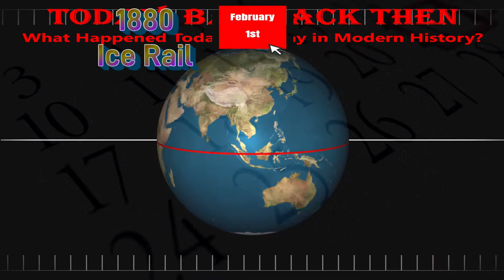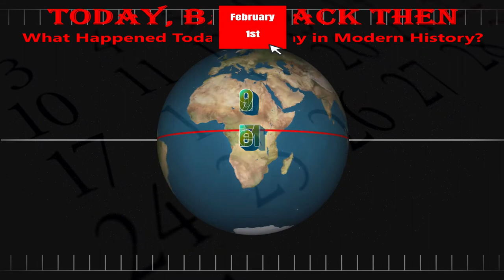Today, Back Then / What Happened on This Day? / Jan 31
Today, Back Then / What Happened on This Day in Modern History? / January 31

Today we cover events throughout history that occurred on January 31st.

I know the video shows February 1st toward the top, but it is January 31st I promise.
DARN IT!! When we are creating a video for you, we spend the majority of our time researching and confirming the facts we use, but sometimes it is possible for something to go wonky.  Just a "heads-up"... Did you find my mistake?  What was it?